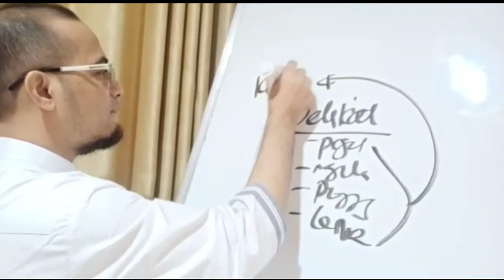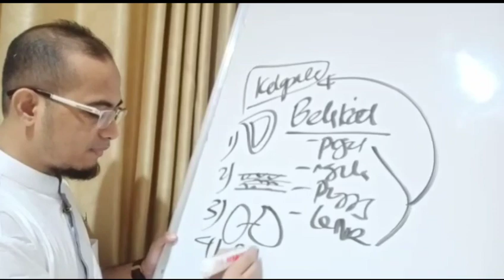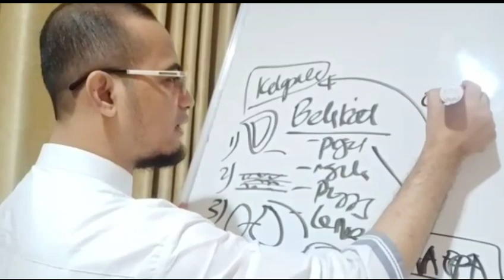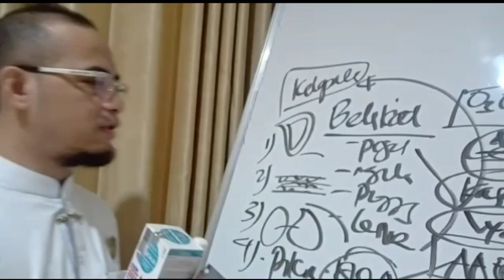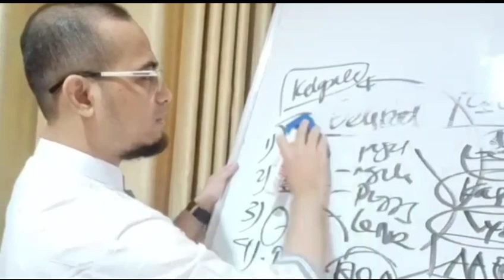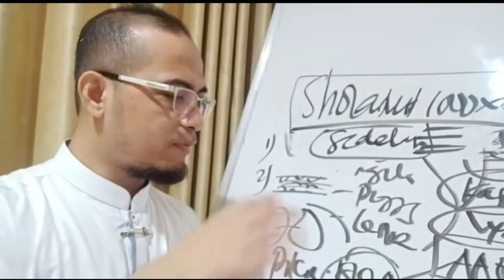PENJELASAN BELIKAT, SESAK, PINGGANG, KEPALA SAKIT |INFO ORDER 082299219988